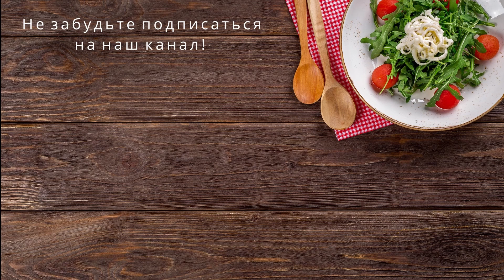АБРИКОСОВОЕ ВАРЕНЬЕ НА ЗИМУ. Вкусно и просто. Вкус замечательный. Aprikosenmarmelade.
Это чудесное абрикосовое варенье я помню еще с детства. Его варила моя бабушка, затем мама, а сейчас моя жена. Вкус просто необыкновенный.
Diese wunderbare Aprikosenmarmelade kenne ich noch aus meiner Kindheit. Es wurde von meiner Großmutter gekocht, dann von meiner Mutter und jetzt von meiner Frau. Der Geschmack ist einfach außergewöhnlich.

Ингредиенты/Zutaten:
- абрикосы (1400 гр.)
- желейный сахар (700 гр.)
- Aprikosen (1400 gr.)
- Geleezucker (700 gr.)